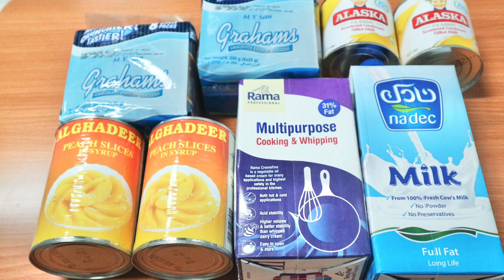Peach Graham Refrigerated Cake. Peach Float. No Bake Peach Graham Cake.